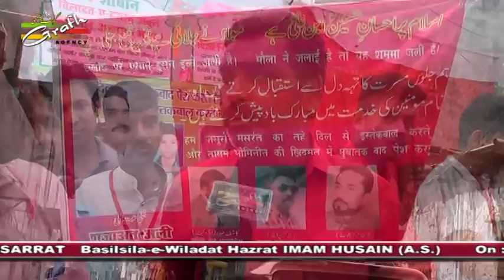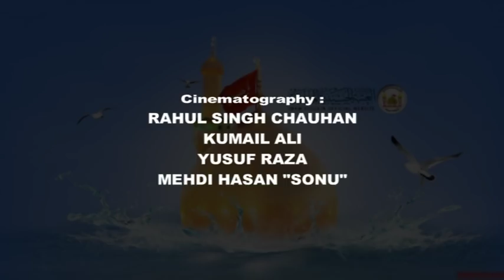Juloos-e-Masarrat | Basilsila-e-Wiladat Hazrat Imam Husain a.s. | 3rd Shaban 1438 | Lucknow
JULOOS-E-MASARRAT
Basilsila-e-Wiladat Hazrat IMAM HUSAIN (A.S.)
On : 3rd SHABAN 1438
Venue : RAUZA-E-KAZMAIN to DARGAH HAZRAT ABBAS (A.S.), Lucknow

Presented By : Mohd. Asghar Kintoori & Karrar Haider Jaan Jarwali
Cameraman : Rahul Singh Chauhan
Camera Asstt. : Kumail Ali, Yusuf Raza, Mehdi Hasan "Sonu"
Production Manager : Mahtab Husain & Mahmood Rizvi
Video Editor : M. Abuzer Kintoori

Aijaz(Josh-e-Azza) 2017
Ashfaq-Marchant 2017
Awaz-e-Karbala 2017
Azadari-e-Murshidabad
Daniyal 2017
Dar-e-Batool 2017
Hala Party
Qurban Jafri
nohay 2017
sarwar 2017
nohay 2017-17
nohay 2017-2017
nadeem sarwar
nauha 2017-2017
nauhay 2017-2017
nohay
how to
scrapbooking (hobby)
noha
epic
daniyal
islam
shia
2017
farhan
allah
iraq
song
lyrics
album
naat
qawali
duwa
salawat
ibadat
talwar
tatbeer
zanjeer
qama
azadar
pursa
sham
karbala
matamdari